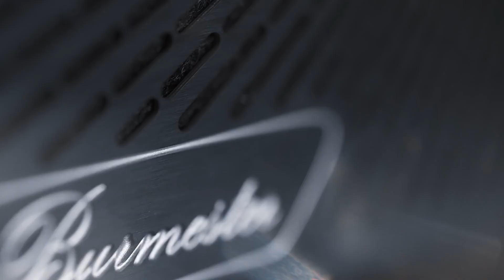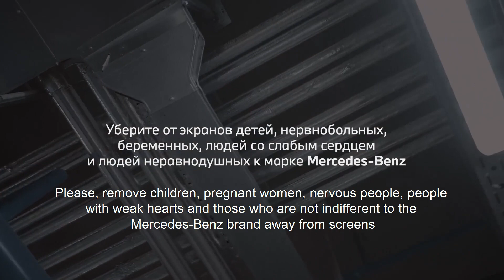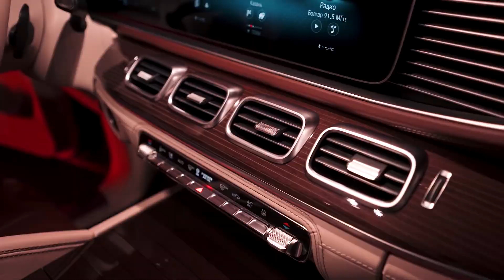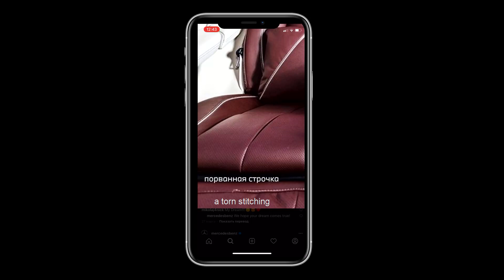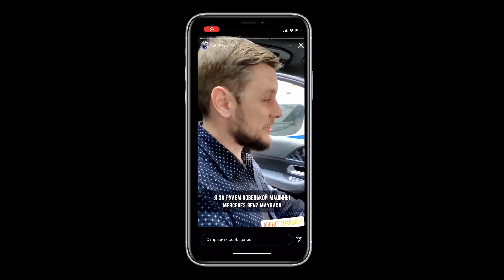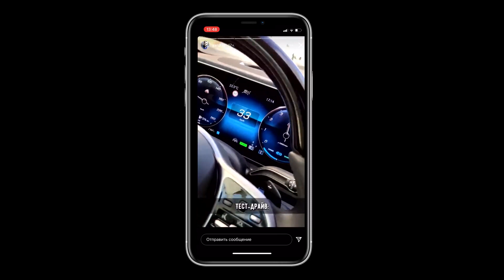D3 GLS 600 Maybach They trick you like a fool 2